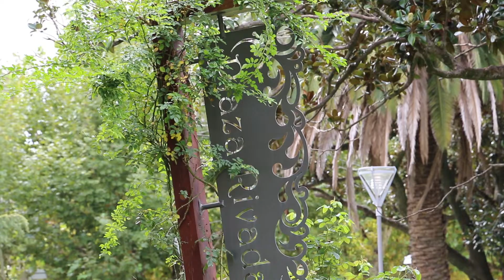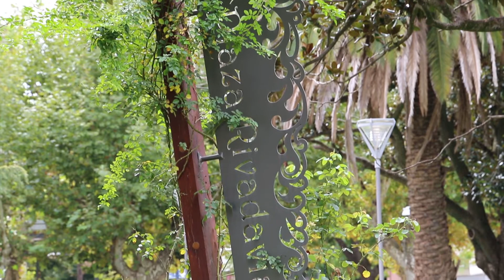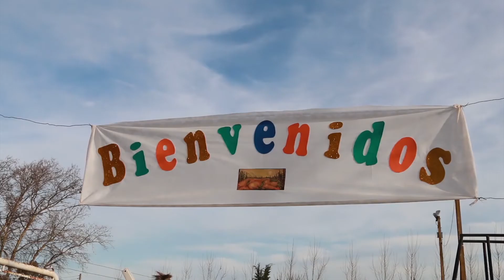El "Area de Juventud Municipal"Multiplica Actividades en todo el Distrito